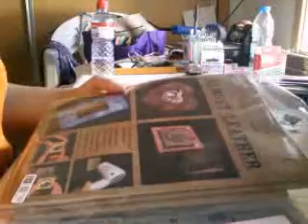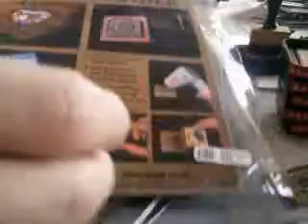Tutorial: Imitação de Cabedal com EVA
Almoth Leather